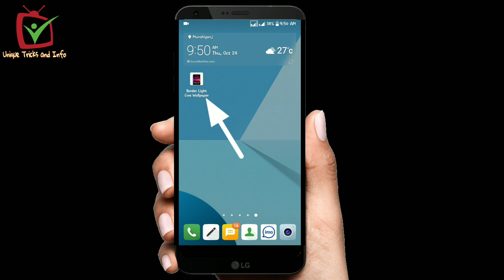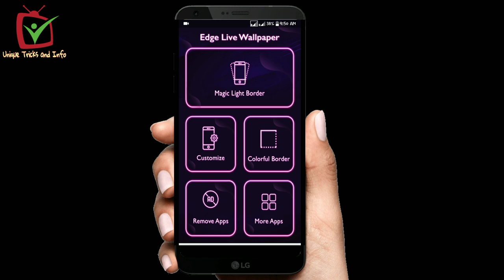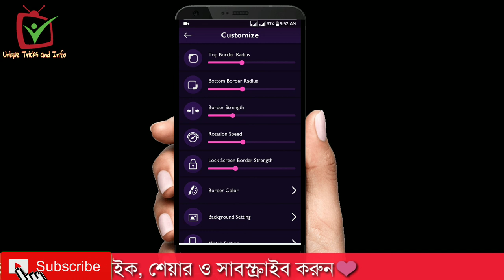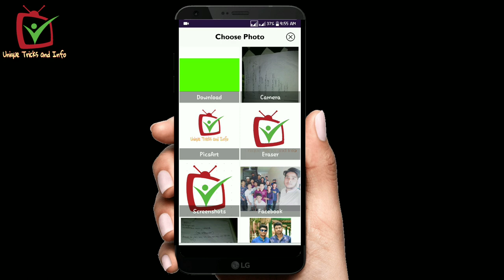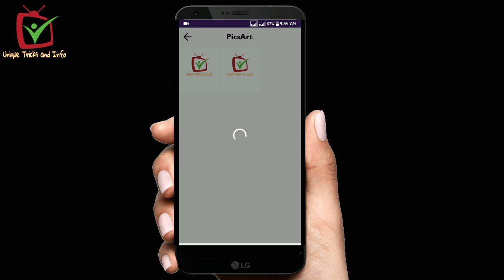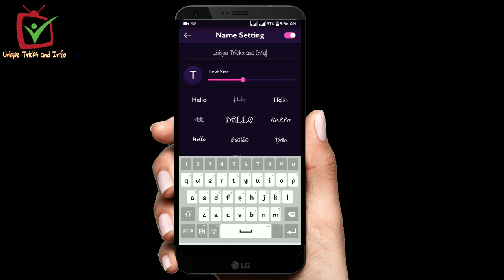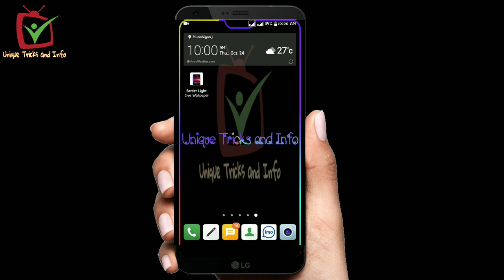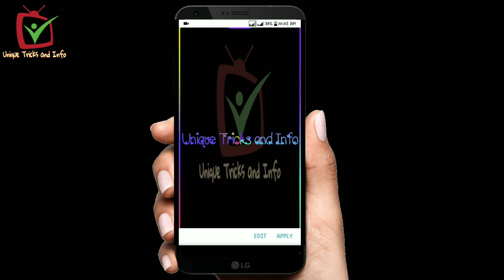How to set border light wallpaper? || মোবাইলের কালার বর্ডার কিভাবে? ||Tricks ©Unique Triks and Info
In this video we show how to set a wallpaper with colorful border. Hope everyone liked the video. This is the channel's first video. This is where the journey of the channel begins. Hopefully everyone will be by our side.